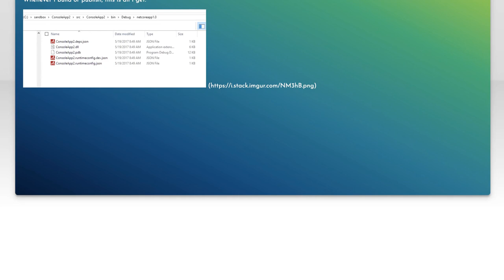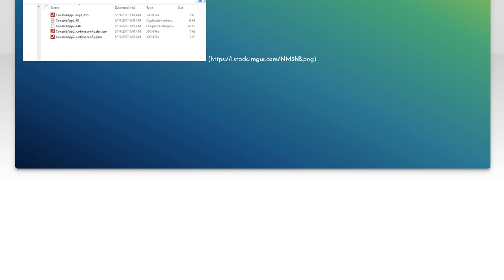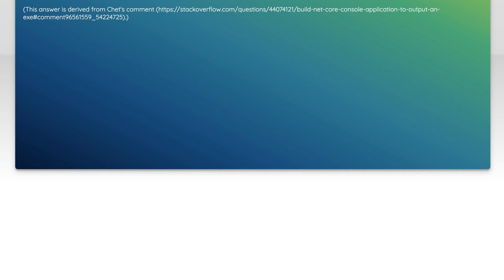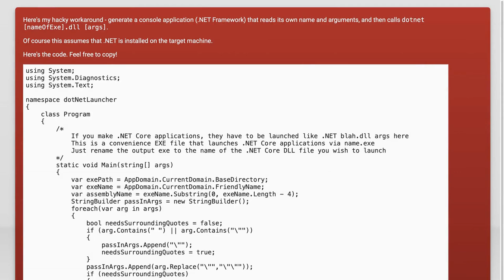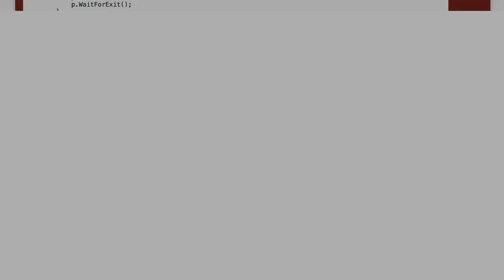How to Build a .NET Core Console Application and Output an EXE File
In this video, we'll guide you through the process of building a .NET Core console application from scratch. Whether you're a beginner looking to learn the fundamentals or an experienced developer wanting to refresh your skills, this tutorial will provide you with step-by-step instructions. By the end, you'll not only understand how to create a functional console app but also how to compile it into an executable (.EXE) file that you can run on your machine. Let's dive in and start coding!

Today's Topic: How to Build a .NET Core Console Application and Output an EXE File

Related to: #.netcore, consoleapplication, build.netcore, outputexefile, #.netcoretutorial, c consoleapp, createexefile, #.netdevelopment, softwaredevelopment, programmingtutorial, c programming, commandlineapplication, #.netcoreguide, applicationdevelopment, cross-platformdevelopment, visualstudio, #.netcoreprojects,